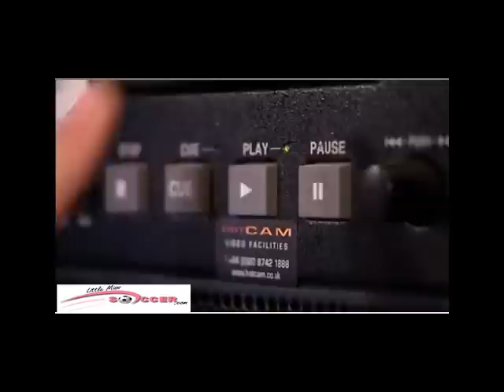GOOD EVANS BRITAINS GOT TALENT 2009 EPISODE 1